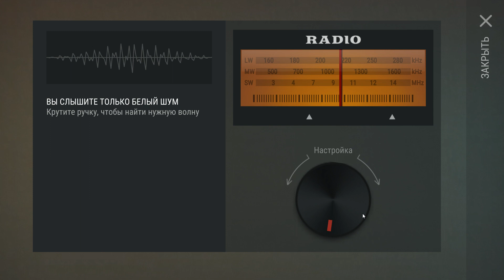МАЛ ДА УДАЛ! РЕЙД МАЛЕНЬКОЙ БАЗЫ Player9746 в LAST DAY ON EARTH SURVIVAL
Рейд маленькой базы Player9746! С виду маленькая база, но вс каменная. Ну а игрок получился мал да удал.

Last Day on Earth: Survival— это бесплатная многопользовательская зомби-сурвайвал стратегия, в которой все выжившие следуют единой цели: оставаться живыми настолько долго, насколько это возможно и убивать зомби ходячих мертвецов.